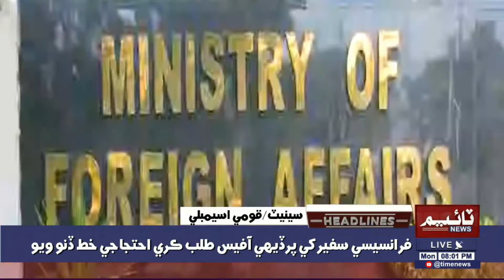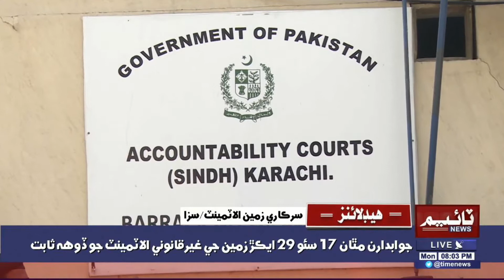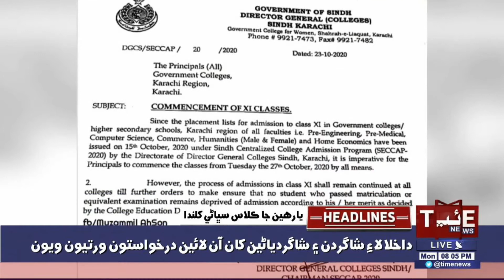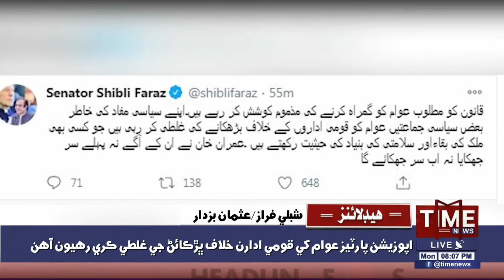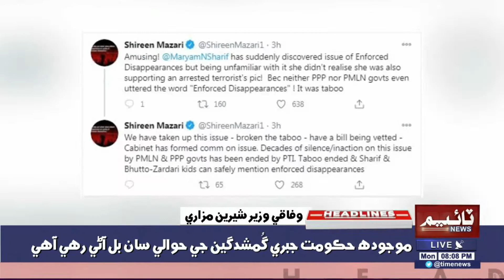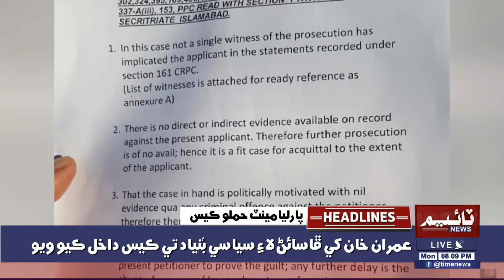08:00PM Time News Headlines | 26 Oct 2020